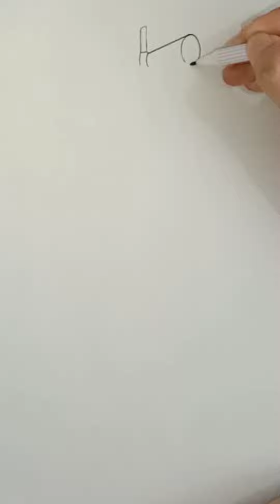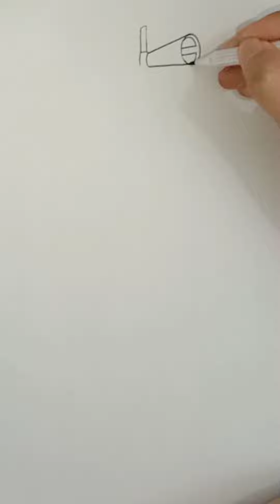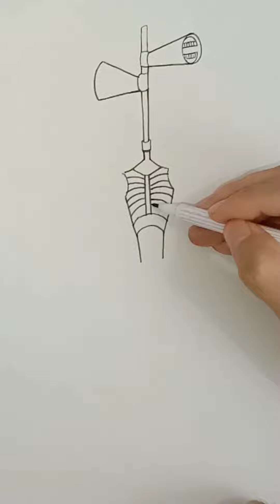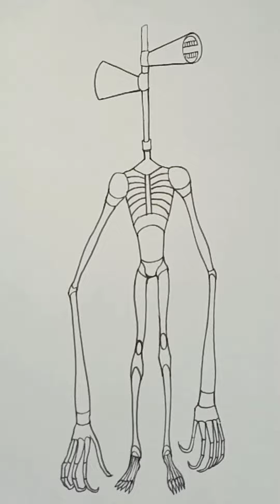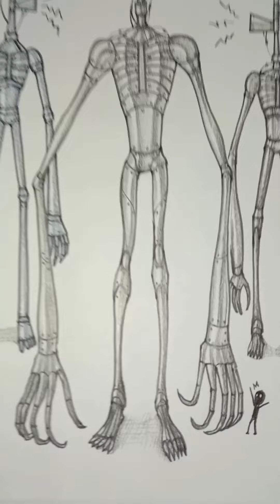Siren head robot 🤖